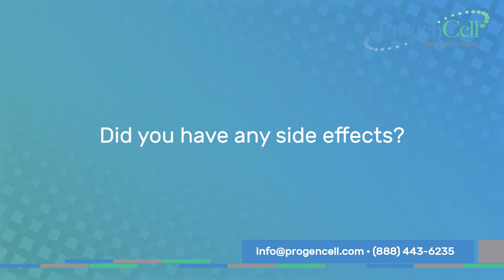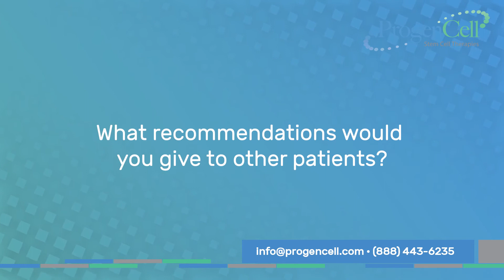Stem Cell Therapy gives hope for Sjögren's Syndrome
Meet Juanita Iding who tells us how Stem Cells gave her hope for her future!

When making an important medical decision, it is essential to do extensive research to make sure you make the right decision.